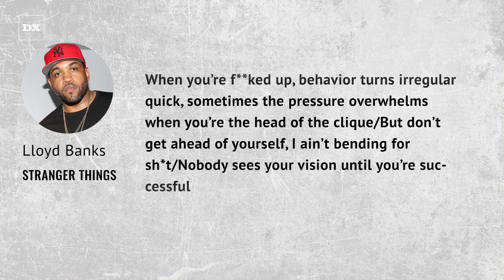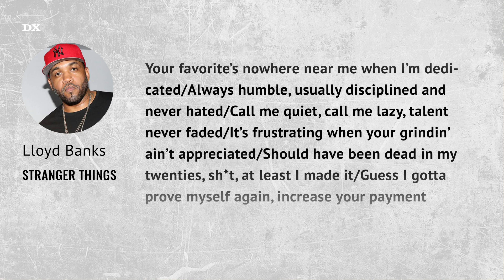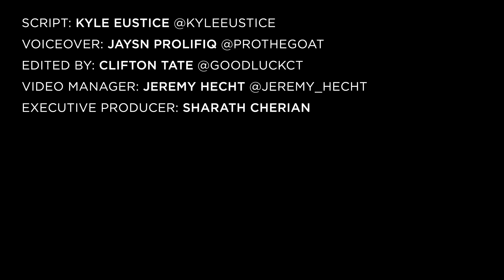Lloyd Banks Responds To 50 Cent Calling Him "Lazy" On New Album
Former G-Unit rapper Lloyd Banks dropped his first proper studio album in over a decade last week. Titled The Course of the Inevitable (or COTI for short), the project serves as the long awaited follow-up to 2010’s H.F.M. 2 (Hunger For More). As loyal G-Unit fans rushed to consume the 18-track project, they were likely searching for any reference to G-Unit boss 50 Cent.